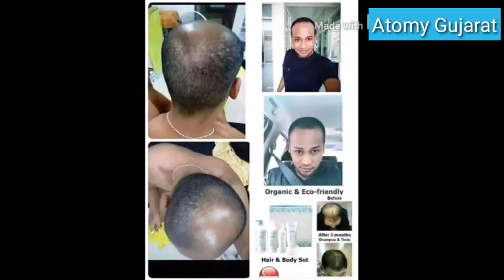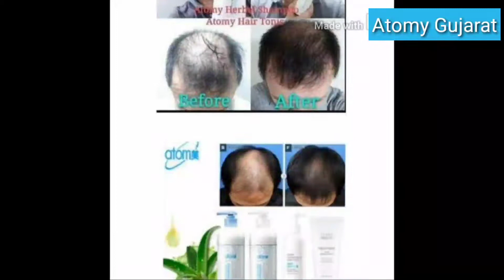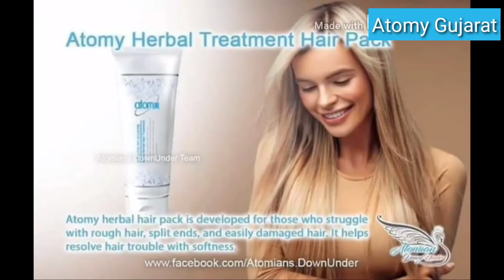Atomy Sclap Condistioner Testimonials Hindi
Atomy Scalp Conditioner Testimonials Hindi
Atomy Gujarat

The Scalp

The below information is not directly related to the product.
What's the scalp?
- The scalp is the area of the skin on the head from which hair grows.
It contains numerous sebaceous glands and hair follicles.
With around 80,000 scalp pores, healthy scalp
pores are essential for hair health.
- A healthy scalp consists of clean and unclogged
pores for balanced sebum levels.
Scalp Features
-Scalp skin is unique on the body due to the density of hair follicles and
high rate of sebum production. These features make it susceptible to
scalp conditions if not properly cleansed.
epidermis
derma
44
hair root

Product Features

An invigorating blend of Ayurvedic herbs
to cleanse and revitalize the scalp
Atomy Scalpcare Shampoo Atomy Scalpcare Conditioner
Neem
Avocado
Shikakai
Arnica
Henna
Biotin
Cleanse and balance the scalp
with a nurturing blend of Neem,
Arnica and Shikakai
Nourish and balance the scalp
with a nurturing blend of Henna,
Avocado and Biotin
Scalp Testing
Atomy Gujarat
Before
After 2 weeks
Before
After 2 weeks
Before
After 2 weeks
Scalp impurities
Scalp sebum
Scalp keratin
Atomy Scalpcare Shampoo test results from the Korea Skin Clinical Science Institute
From a 2 week application test, Atomy Scalpcare Shampoo has been
found to improve scalp impurities, sebum levels, and keratin.
* Korea Skin Clinical Science Institute, 24 testers, individual differences
Product Details
Atomy Scalpcare Conditioner
Avocado and Biotin
ATOMY
SCALP CARE HAIR
CONDITIONER
Mony Hair Care Line
pervedic Recipe for Clean and
Calming Scalp
Net Volume 500mL
Ingredients AQUA/WATER/EAU, STEARTRIMONIUM CHLORIDE, CETYL ALCOHOL,
CETEARYLALCOHOL, BEHENTRIMONIUM CHLORIDE, ISOPROPYL MYRYSTATE,
PROPYLENEGLYCOL, CAMELLIA KISSI SEED OIL, CARTHAMUS TINCTORIUS
(SAFFLOWER) SEED OIL,SORBITOL, FRAGRANCE(PARFUM), ISOPROPYL
ALCOHOL, POLYSORBATE 60, SODIUM BENZOATE, GLYCERYL STEARATE,
LAURETH-4,POLYQUATERNIUM-7,CAMELLIA SINENSIS LEAF WATER,
LAWSONIA INERMIS (HENNA) EXTRACT, PERSEA GRATISSIMA (AVOCADO)
OIL,PHYLLOSTACHIS BAMBUSOIDES JUICE, SIMMONDSIA CHINENSIS
(JOJOBA) SEED OIL, BIOTIN, BUTYLENE GLYCOL, CAMELLIA SINENSIS LEAF
EXTRACT, HYDROXYETHYL ETHYLCELLULOSE
Directions After shampooing, massage into scalp and hair. Rinse thoroughly